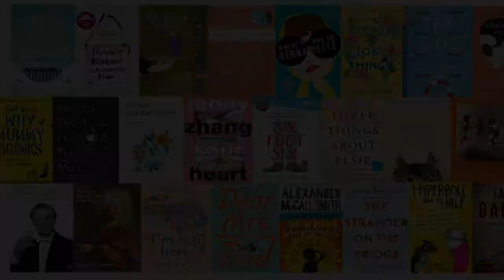Mood boosting books at Coventry Libraries